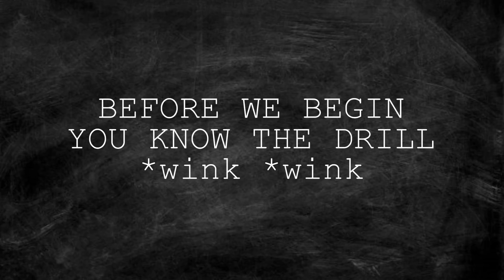AUTHOR TALKS Ep.1.2: Journey as Published Authors with Nininininaaa, Penguin20, & Justcallmecai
Part 2 of Author Talks 1: Journey as Published Authors with AnakniRizal, Nininininaaa, Penguin20, & Justcallmecai
Sa video na ito tatalakayin ang tungkol sa aspeto ng pagsusulat at alamin ang kanilang mensahe para sa mga aspiring writers.

Hi, guys! This is a content that you didn't ask for but I thought of an idea by interviewing authors to inspire young and aspiring writers. Sinong next n'yong gustong ma-interview ko? I'll do my best to approach them. XD

And also thank you sa mga tropapips kong unang pumayag sa Author Talks! You can follow and check their account!

Caila Meneses
AKA "Justcallmecai"

Nina De Jesus
AKA "Nininininaaa"

Reynald Hernandez
AKA "Penguin20"